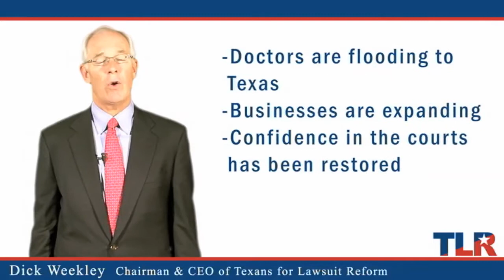Dick Weekley: The TLR Story